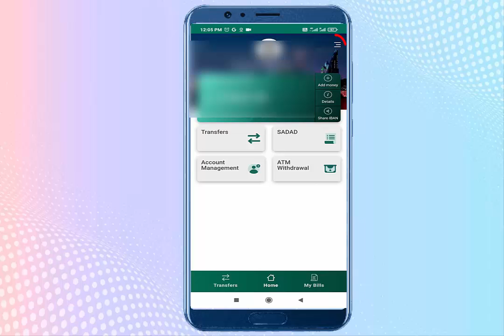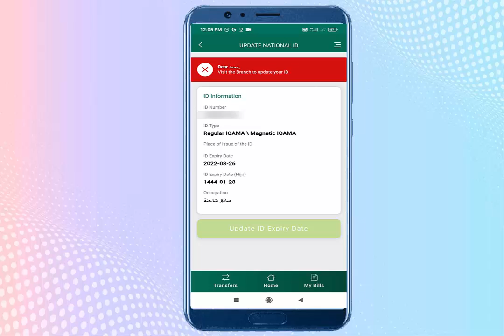Update ATM Card / Bank Account through NCB (SNB) quickpay Application in Saudi Arabia-2022 latest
Update ATM Card / Bank Account through NCB (SNB) quickpay Application in Saudi Arabia-2022 latest update

NCB (SNB) quickpay Bank account update karne ka tareeka online